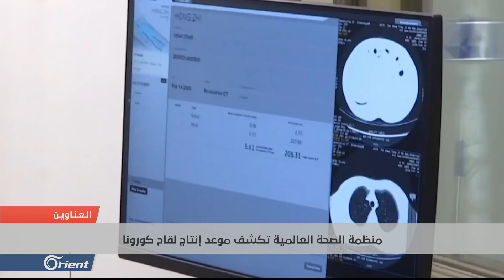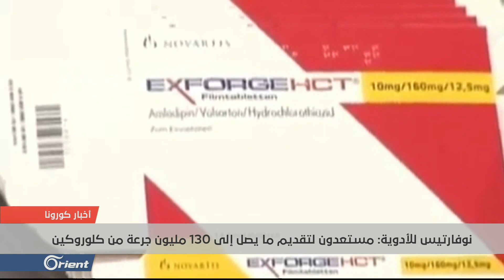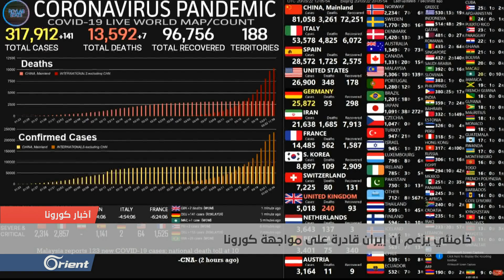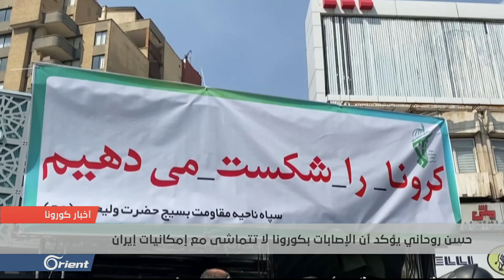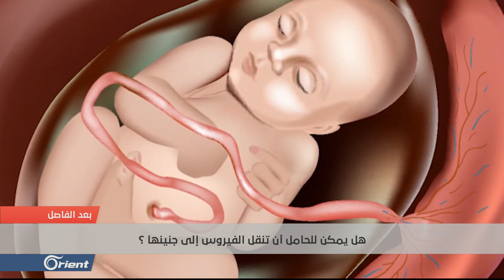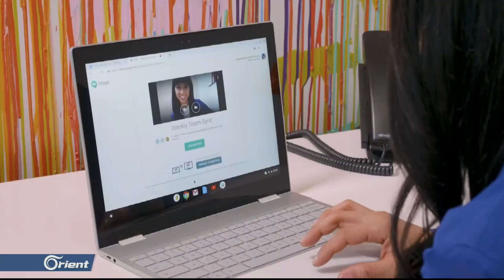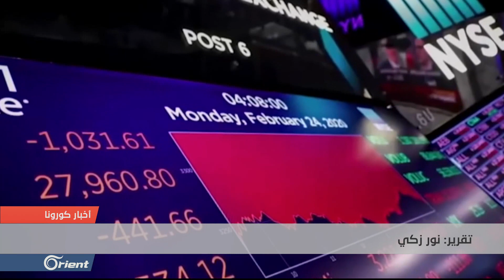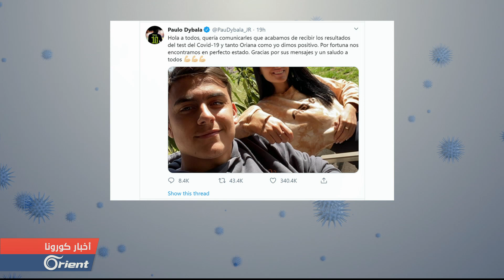شركة سويسرية مستعدة لتقديم العلاج.. و الصحة العالمية تكشف الموعد المرتقب